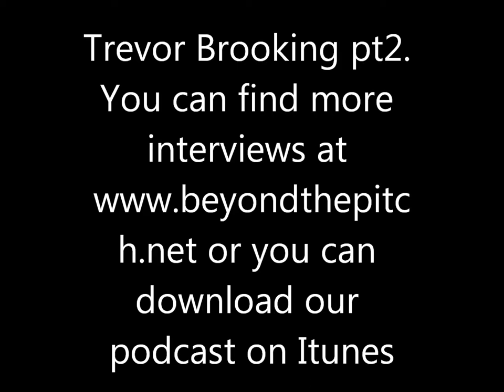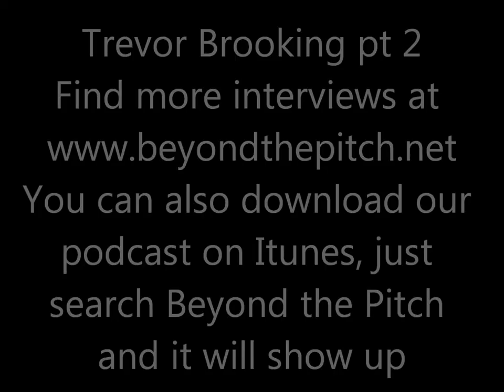Trevor Brooking Interview part 2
Trevor Brooking Interview pt2